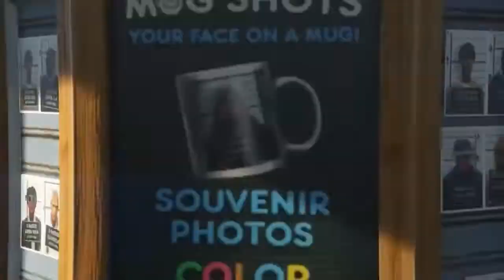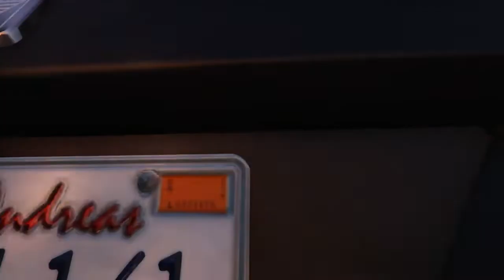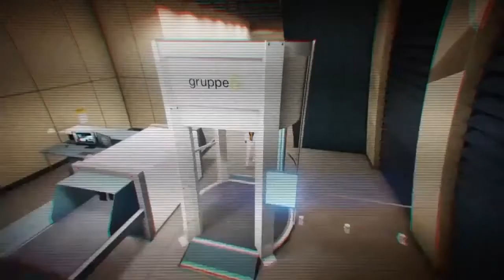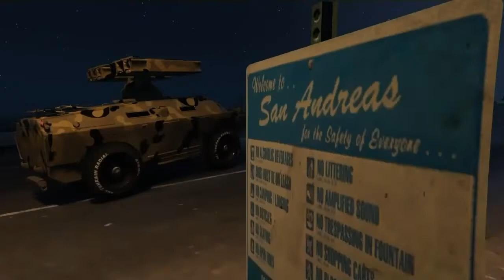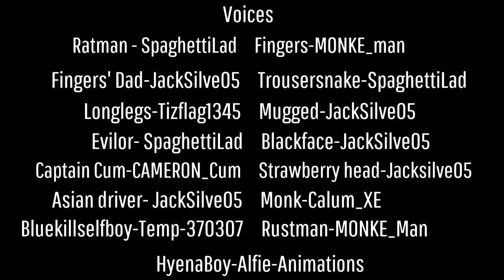Ratman Begins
Credit given to all involved in end credits, special thank you to Alfie Animations for his 1 second contribution to this incredible film